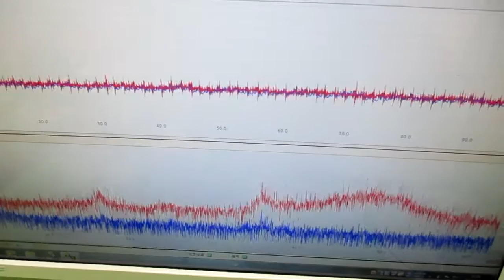オリジナル超音波実験 ultrasonic-labo